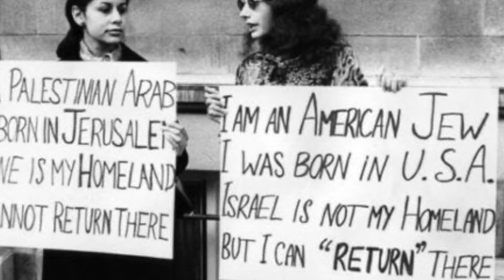Gaza Women's Day: Fake Feminists EXPOSED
Ghada Karmi Meets Palestinian Activist Hala Hanina

Dr Ghada Karmi is a Palestinian Author, Academic and Doctor of Medicine, who was forced from her home in Jerusalem in the Nakba of 1948.

Hala Hanina is a Women's Rights Activist and PhD Student from Gaza.

Support 100% independent media proudly centring Palestinian voices against attempted erasure

Deep Dive Daily. Your Palestine & Israel news roundup, straight to your inbox.

0:00 - Introduction
3:08 – Tell us about yourself Hala
5:12 – Tell us about your friends and colleagues in Gaza, what has happened to them?
10:08 – How do you cope?
15:40 - The position of Palestinian women under occupation and in Gaza in particular - what would you say about Gaza women?
20:47 - Domestic violence – do you think that at least some of it is also a result of the Israeli occupation?
24:31 - Importance of Palestinian women - the “proverbial mother” - Is Palestine a feminist Issue?
35:53 - Have western feminists said anything about the women of Gaza?
42:44 – The resilience of Palestinian women